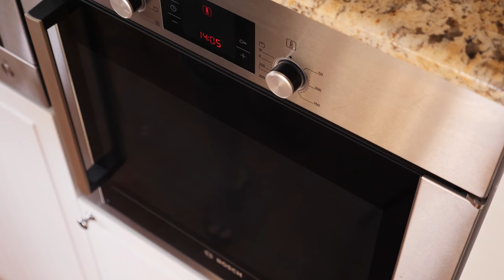Нет хлеба? Пусть едят бриоши!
Для активирования дрожжей:
Мука 2ст.л.
Молоко 2ст.л.
Сахар 2 ст.л.
Дрожжи свежие 17г или
сухие 8г

Для теста
Мука 250г
Соль 1/4 ч.л.
Яйца 2шт
Молоко 60мл
Масло сливочное 80г
  + дрожжи уже активированные

Для льезона
Желток 1шт

Произведение «Нет хлеба? Пусть едят бриоши!» созданное автором по имени Дмитрий Fresco, публикуется на условиях лицензии «Attribution-NonCommercial-NoDerivs» («Атрибуция — Некоммерческое использование — Без производных произведений») 3.0 Непортированная.